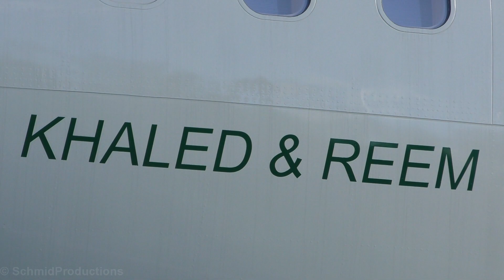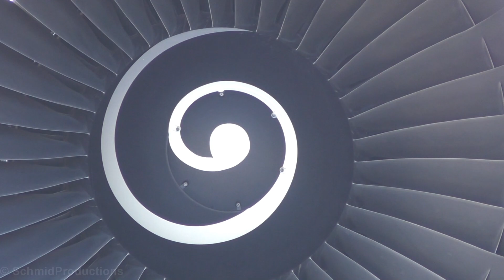Prince Al Waleed bin Talal's Jumbo Jet parked at Zürich-Kloten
Prince Al-Waleed bin Talal (Kingdom Holding) | HZ-WBT7 | Boeing 747-4J6 | ZRH 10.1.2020

Filmed by Sandro Schmid
Photo by Sandro Schmid